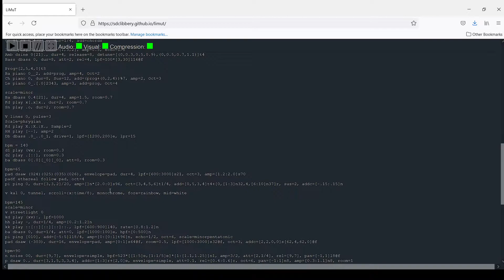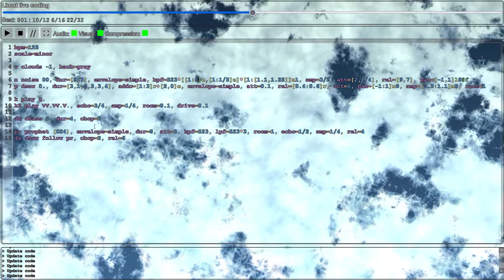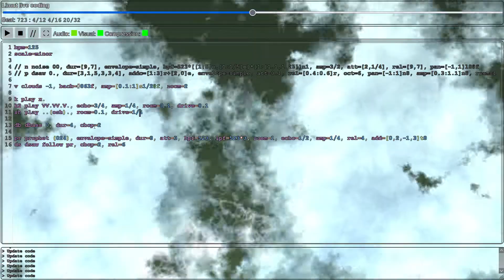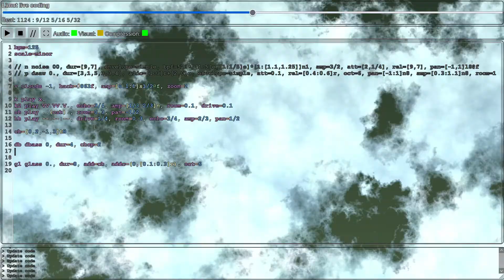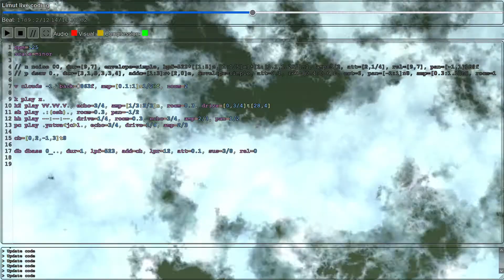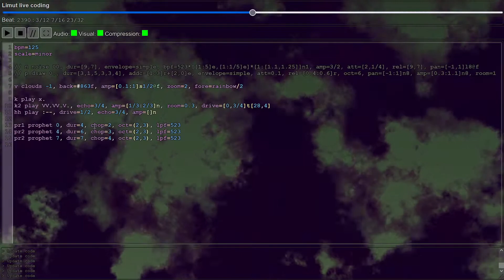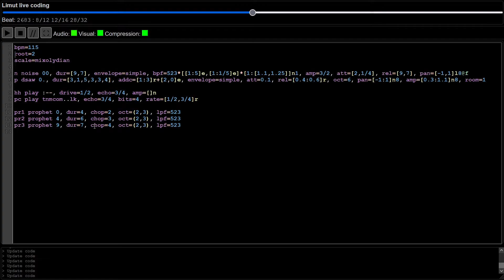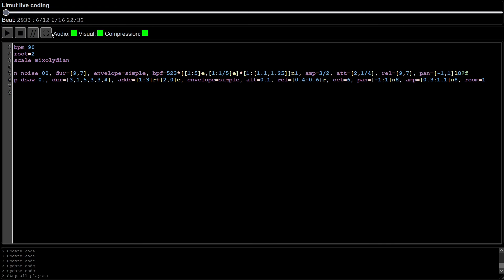Limut live coding improvisation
Live coding an improvised techno/ambient set, starting with one of the Limut examples.